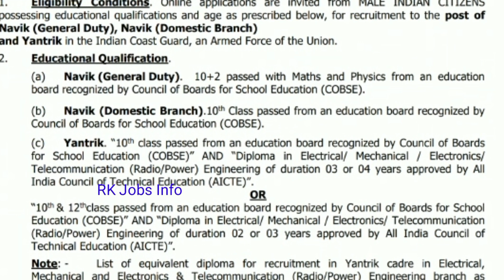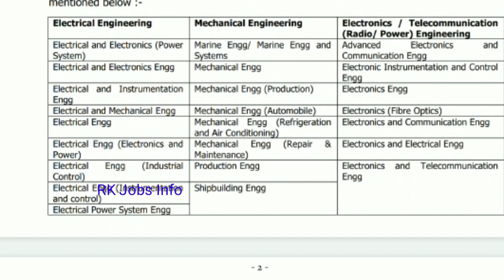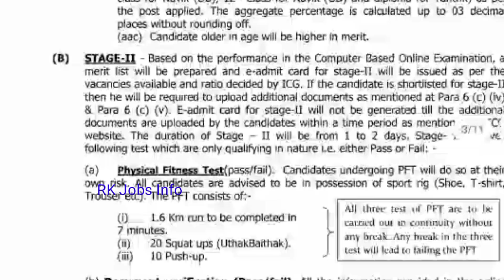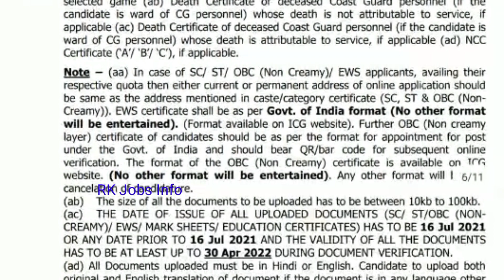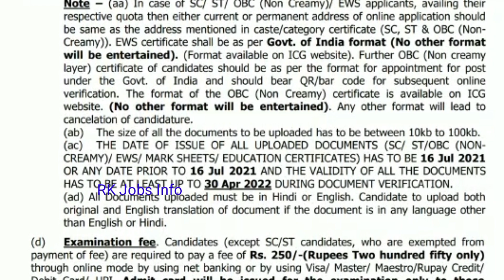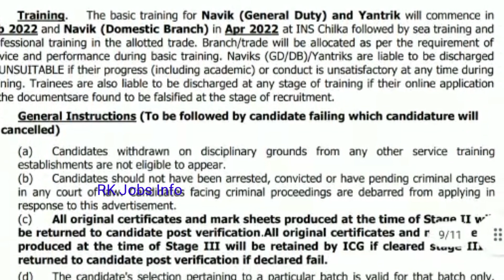Indian Coast Guard Recruitment 2021 In Tamil | Navik GD,Navik DB And yantric | RK Jobs Info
About Indian Coast Gourd :

Indian Coast Guard was first proposed by the Indian Navy to provide non military maritime services to the nation. [9] 1960s, sea-borne smuggling of goods was In the threatening India's domestic economy. The Indian Customs Department frequently called upon the Indian Navy for assistance with patrol and interception in the anti-smuggling effort.

The Nagchaudhuri Committee was constituted with participation from the Indian Navy and the Indian Air Force to study the problem. In August 1971, the committee identified the requirement to patrol India's vast coastline, set up a registry of offshore fishing vessels in order to identify illegal activity, and establish a capable and well-equipped force to intercept vessels engaged in illegal activities. The committee also looked at the number and nature of the equipment, infrastructure and personnel required to provide those services.This Organization provides excellent career growth opportunities.

5,Income Tax Recruitment 2021 In Tamil | Income tax jobs | No fees No Exam | RK Jobs Info

16,Bank of Maharashtra Generalist officer Recruitment 2021 // Bank job 2021 //Bank manager Recruitment

17,Government Security printing press Jobs, Government jobs,

18,DSRVS Recruitment  2021, Block program supervisor jobs,Any degree,permanent job,